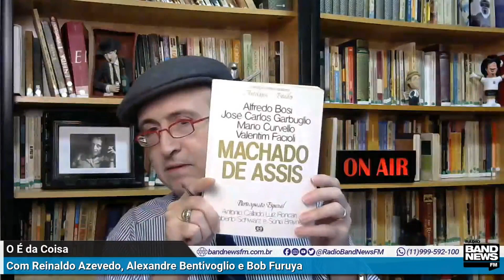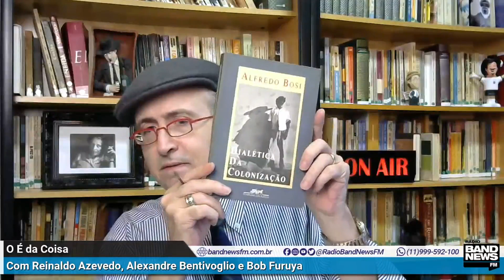Reinaldo Azevedo: Covid-19 nos rouba Alfredo Bosi. Tristeza infinita!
Reinaldo Azevedo faz homenagem ao crítico literário Alfredo Bosi, professor da Universidade de São Paulo e autor do clássico "História Concisa da Literatura Brasileira". Bosi faleceu em 7 de abril de 2021, aos 84 anos, vítima da Covid-19.